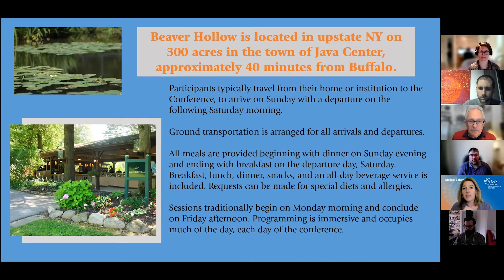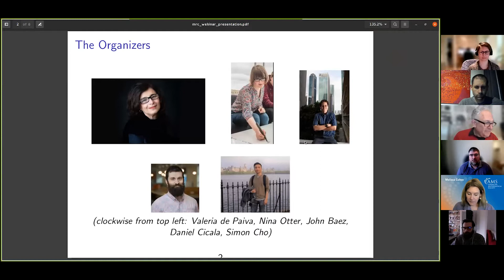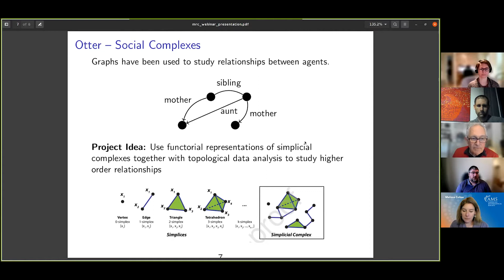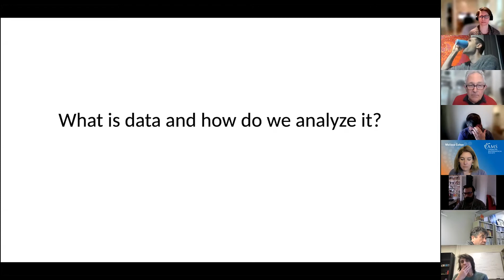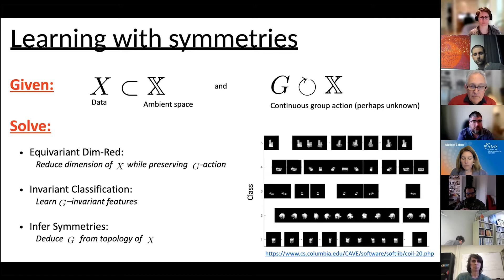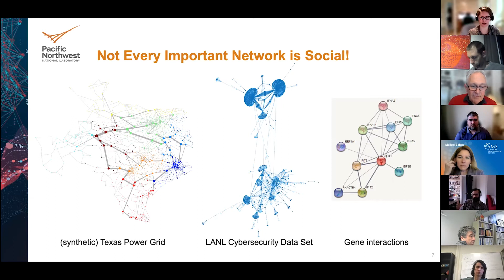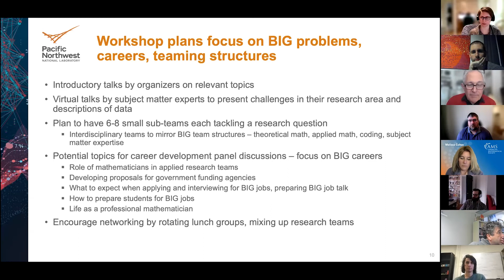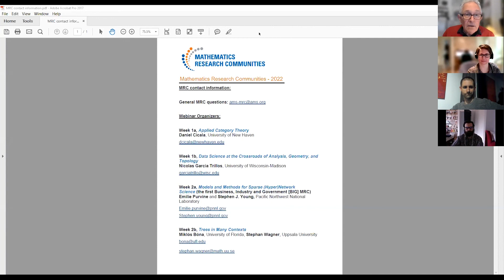2022 MRC Informational Webinar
The AMS’s Mathematics Research Communities (MRC) is a professional development program offering early-career mathematicians a rich array of opportunities to develop collaborative research skills, build a network focused in an active research domain, and receive mentoring from leaders in that area.

On Tuesday, January 25, we hosted an informational webinar where potential participants could learn more about each of the four upcoming conferences and interact with organizers from each summer session. The 2022 program is centered on four research topics, and each provides support for 40 participants. The MRCs are supported by a generous grant from the National Science Foundation and funds from the AMS and private donors. Applications are being accepted on MathPrograms through February 15, 2022.

The words of a former MRC participants typify what many program alumni say about the summer conference: “The main difference between this conference and others I’ve attended was the ability to actually begin a research collaboration in a structured, organized way, and then put intensive time into working on the problem(s) during the conference. I don’t know why more people don’t do this, but it’s amazing!”

0:00 Intro
3:09 Venue logistics
9:35 Week 1a: Applied Category Theory
19:10 Week 1b: Data Science at the Crossroads of Analysis, Geometry, and Topology
32:07 Week 2a: Models and Methods for Sparse (Hyper)Network Science [BIG]
45:28 Week 2b: Trees in Many Contexts
52:11 Q&A
1:20:38 Email addresses